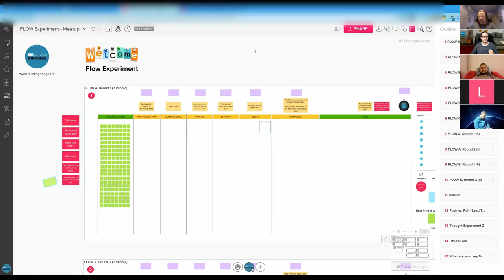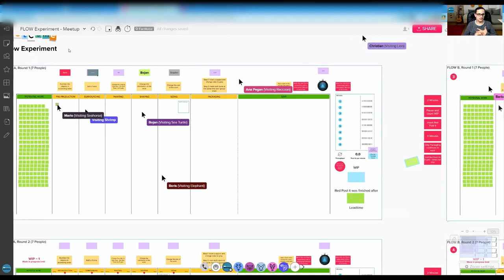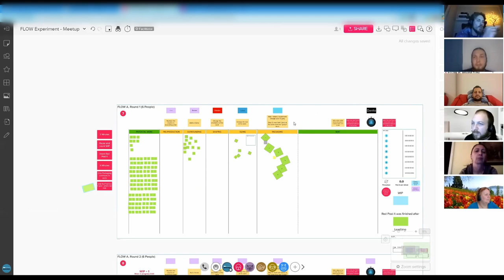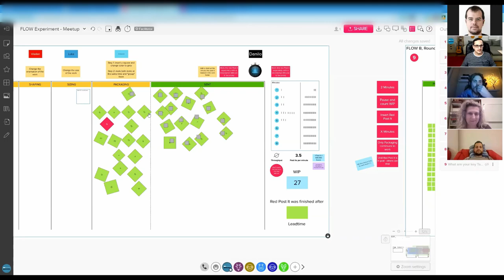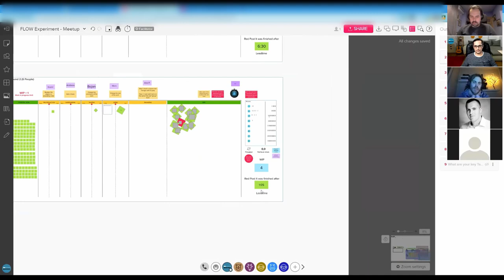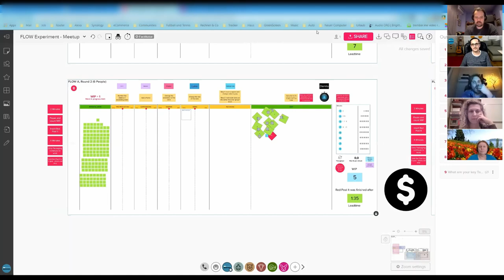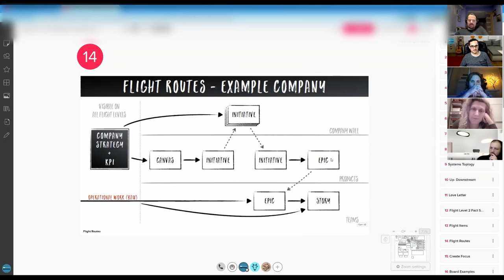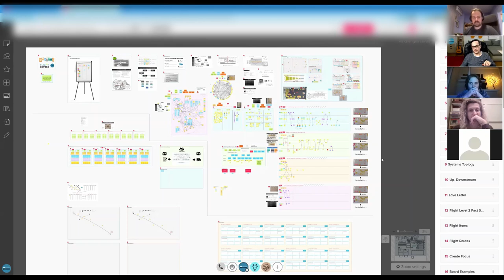029 Flight Levels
Sections
00:00:00 Animation
00:00:17 Introduction
00:02:38 Checkout description
00:04:10 Checkout debrief and PUSH Exercise description
00:19:45 PUSH test run
00:36:46 PUSH system first run
00:41:47 PUSH system second run (Lead time)
00:50:20 PULL description + test run
00:57:10 PULL system first run
01:00:44 PULL system second run (Lead time)
01:02:54 Debrief
01:22:22 Flight Level workshop in practice
01:54:07 Outro

Details
What gets done at which Flight Level and what should be happening at that flight level? We encounter this question over and over. This is partly due to how we use terms like “strategy”, “strategy operationalization”, end-to-end coordination, etc.

The Flight Levels Model is a way of thinking that can be applied to any company. It is compatible at all levels with existing methods and is not itself another “method”. The Flight Levels Model is a tool for reflection. What can we leverage within the company in order to improve our business agility and achieve the desired direction in the market?

This time our pilot is Oliver Perner, an Enterprise Agile Coach, Flight Levels Business Agility Coach, Trainer, and Consultant for evolutionary, solution-focused agile development of individuals, teams, and organizations. During his many years as a Coach, he has accompanied various well-known companies of various sizes, including Runtastic/Adidas and iLogics.